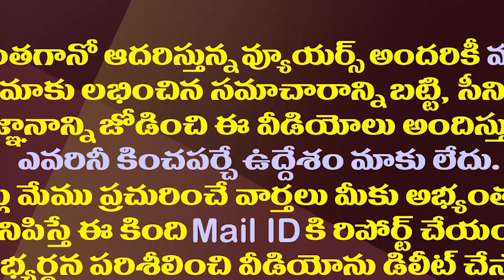ఏపీలో పేకాట రాజకీయం..కొడాలి మాటల్లో తప్పేంటి?| What is Wrong in Kodali Nani Words on Pekata Issue?